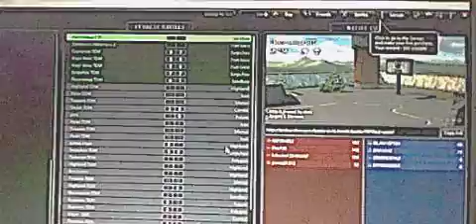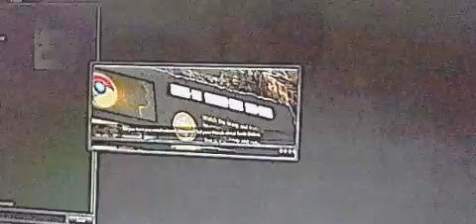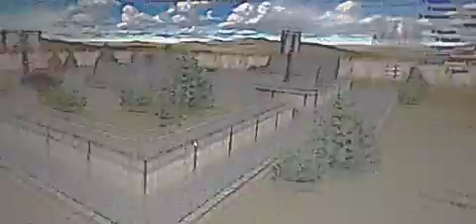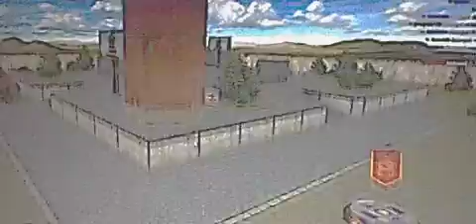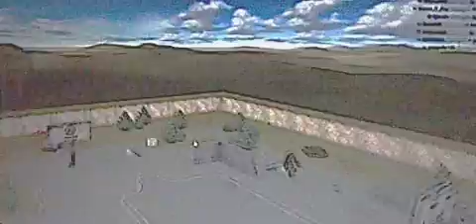Tanki Online van 0 tot ... part 1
In deze video(reeks) gaat over het spel tanki online. Ik probeer een zo hoog mogelijk lvl te behalen en het helemaal te filmen.